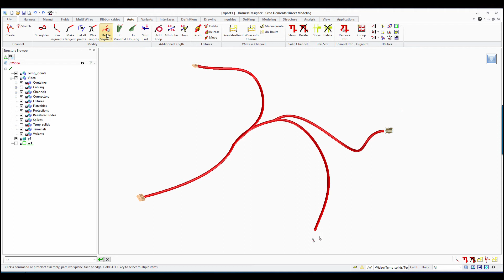SpaceCable: Join two curves to a single curve for a valid channel segment